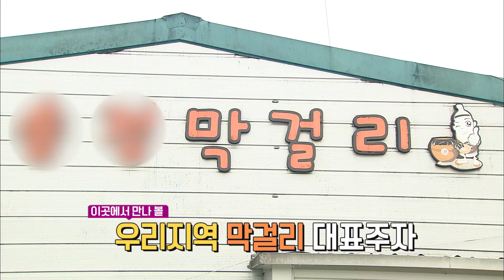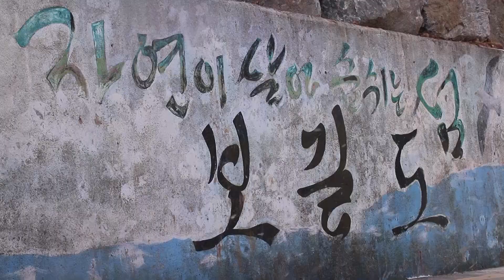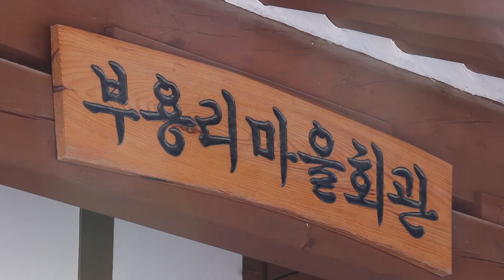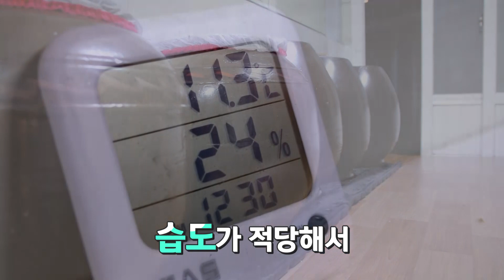남도 막걸리 대표주자, 진도 울금막걸리&보길도 황칠막걸리 [전국시대]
[전국시대]
남도 막걸리 대표주자, 진도 울금막걸리&보길도 황칠막걸리